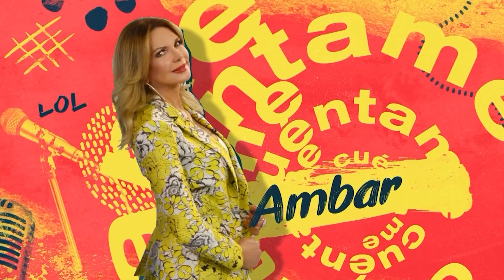CUENTAME II SHOW 117